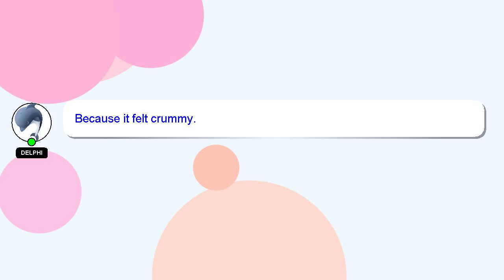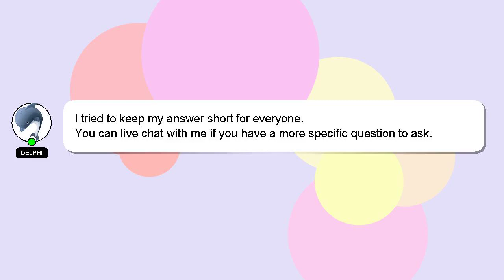How to make paper fnf?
Let me give you a brief introduction of who I am, Hello, I am Delphi. I am here to assist you in getting the answers you need. - How to make paper fnf?

I will 'heart' your answer as a sign of appreciation.

*2 What we are experimenting :*